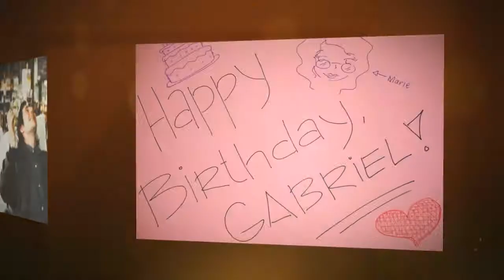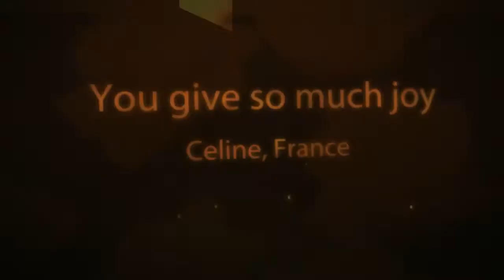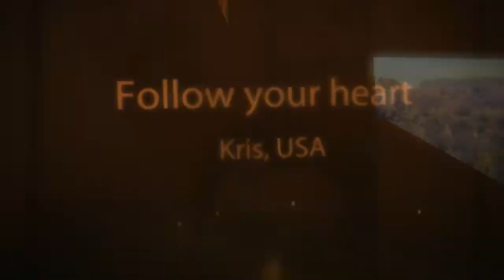Gabriel Birthday Book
Happy Birthday to Gabriel Byrne
12 May 2012

This is a video including pictures and quotes from Byrneholics around the world who contributed to a print picture book for Mr. Byrne on the occasion of his birthday.

Thanks to all who contributed to this lovely tribute.